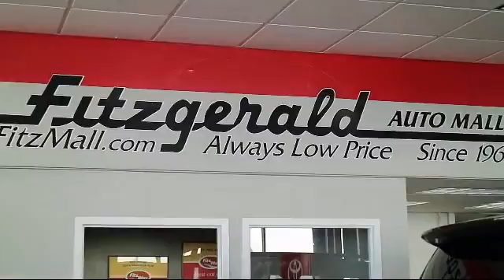2014 Toyota Rav4 SUV Awd 4dr Le (natl) Gaithersburg Germantown Clarksburg Rockville Urbana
2014 Toyota Rav4 SUV Awd 4dr Le (natl) Stock Number: EA74703 Vin:JTMBFREV6ED074703.